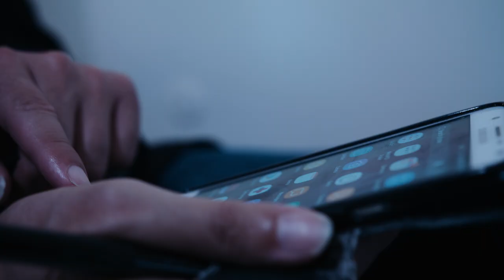Deranged Foxhole - short horror film 2019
Gold Productions Presents
a Dave Sweeney Film
DERANGED FOXHOLE
starring
John  V. Calvanico
Allegra Ashton
Jolie Curran
Ashish Patel
Nicolas M. Garofolo

Written & Directed by Dave Sweeney
Cinematography, Editing & Music by Marc Fratto